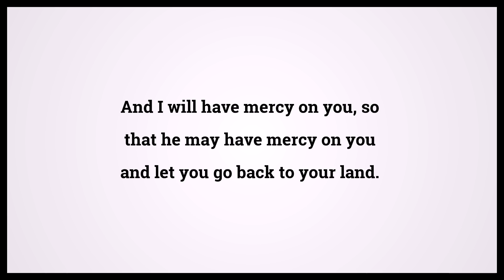Holy Bible Jeremiah 42:12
Video shows Holy Bible Jeremiah Chapter 42 Verse 12: And I will have mercy on you, so that he may have mercy on you and let you go back to your land. Powered by MaryTTS. Text taken from Bible in Basic Edition. Bible Jeremiah 42:12